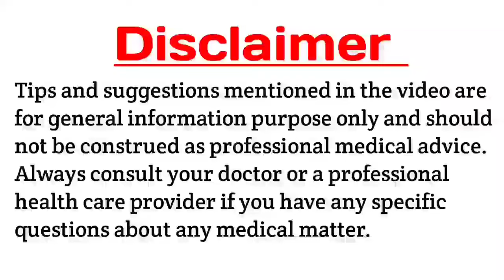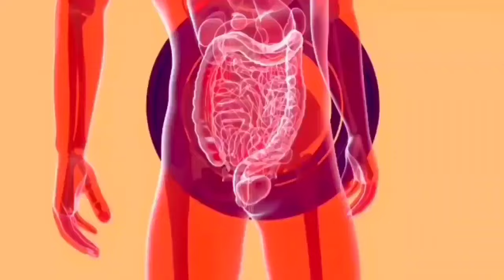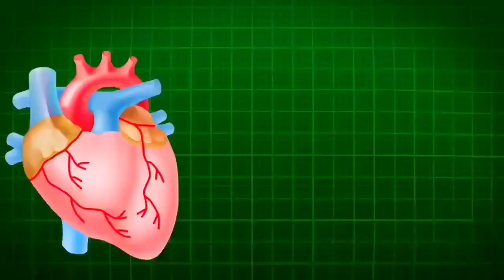ବେଲପତ୍ର କେବଳ ୩ଦିନ ଖାନ୍ତୁ (ପେଟରୋଗ,ବ୍ଲଡ଼ପ୍ରେସର୍,ହାର୍ଟ ଆଟାକ୍,ଥଣ୍ଡା,ଶ୍ୱାସ)ମୂଳରୁ ଶେଷ,Bel Patra Benefits